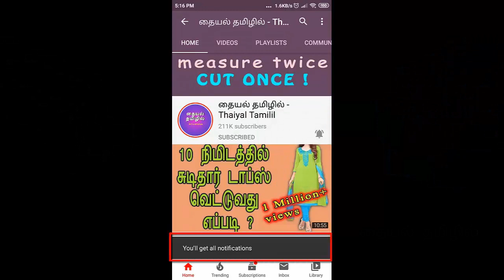Simple Neck Design With CANVAS For Chudithar Cutting and Stitching | chudithar neck designs in tamil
This video shows Simple Neck Design With CANVAS For Chudithar Cutting and Stitching | chudithar neck designs in tamil...

also watch this videos.

Convert Old Saree in to Designer A line maxi Dress Frock model for 10-12 yr kids/Reuse old Saree